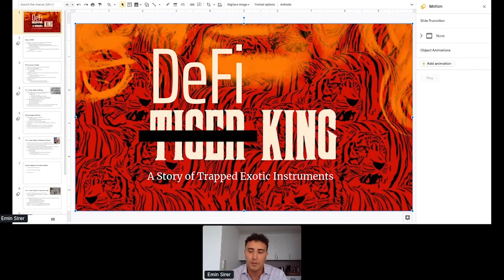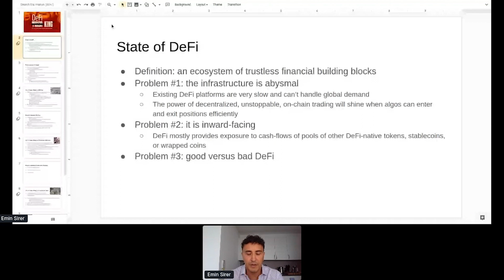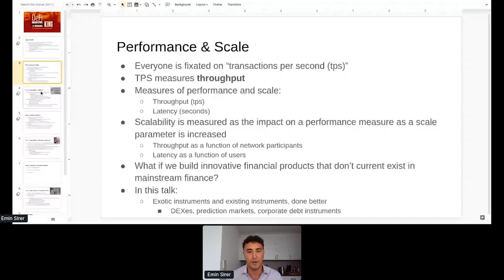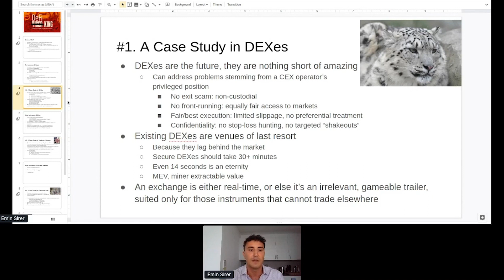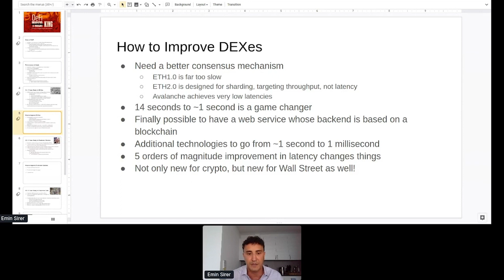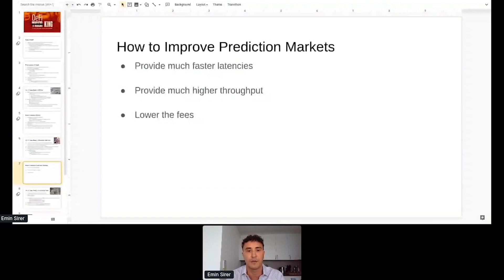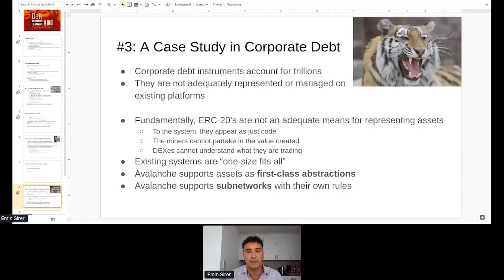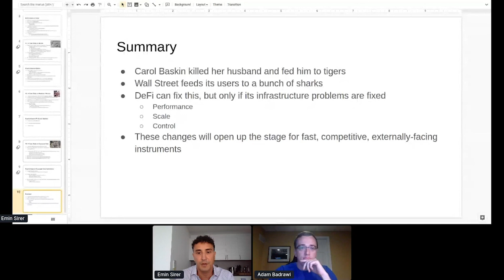Keynote: Emin Gün Sirer, Founder of Ava Labs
Emin Gün Sirer of Ava Labs presents Avalanche, a new consensus protocol, and explains how fast finality and a new consensus model will help DeFi scale to bring enterprise financial companies into decentralized technologies.

Chainlink’s Smart Contract Summit (SmartCon) featured 70+ talks, panels, workshops, and AMAs with CEOs, CTOs, founders, and builders. Over 8,000 attendees from 100+ countries and all 7 continents watched 130+ speakers come together to discuss cutting edge research, current market trends, and the issues driving decentralized technology adoption.

SmartCon #0 ran August 28-29, 2020.

Chainlink is a decentralized oracle network that enables on-chain smart contracts to securely access off-chain data feeds, web APIs, traditional bank payment data, and more. Chainlink provides highly secure and reliable oracles to large enterprises (Google, Oracle, and SWIFT) and leading smart contract development teams working on Bitcoin, Polkadot/Substrate, Synthetix, Aave, and many others.

If you’re a developer, make use of our documentation and join the technical discussion on Discord